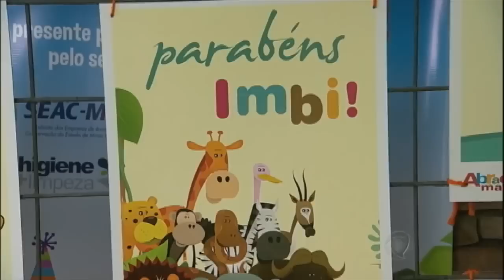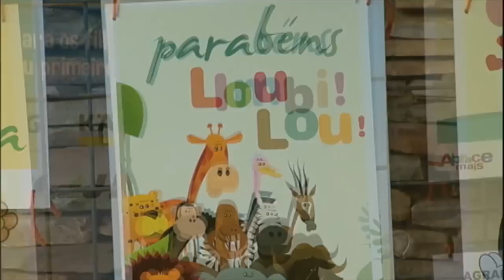Filhotes da primeira família de gorilas brasileiros completam um ano